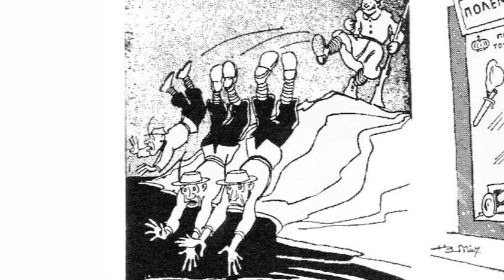Βαζει ο Ντουτσε τη στολη του Ορχηστρικο - με σκιτσα εποχης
Η δικη μας Ορχηστρικη εκδοση του βαζει ο Ντουτσε τη στολη του, παρουσιαζοντας τα σκιτσα, πατριωτικα ή σατιρικα που είχαν βγει το 1940 για τον πολεμο. Με λιγο animation μαζι.

Το Βάζει ο Ντούτσε τη στολή του της αθανατης Βεμπο είναι το σήμα κατατεθέν της εθνικής επετείου της 28ης Οκτωβριου και θελήσαμε να κάνουμε ενα φορο τιμης.

Το ανέβασα νωρίς για την περιπτωση που ενδιαφέρονται και άλλα σχολεία με τα οποία δεν έχουμε επαφές να το χρησιμοποιήσουν σαν υλικό σε εκδήλωση, πράγμα για το οποίο δίνουμε ρητά την άδεια.

Ευχαριστούμε τον ChrisGamesGR για τη βοήθειά του στο χρωματισμό των σκίτσων.

Στιχοι:

 Βάζει ο Ντούτσε τη στολή του και την σκούφια την ψηλή του, μ’ όλα τα φτερά.
Και μια νύχτα με φεγγάρι την Ελλάδα πάει να πάρει, βρε τον φουκαρά.

Ωχ! Τον τσολιά μας το λεβέντη βρίσκει στα βουνά,
και ταράζει τον αφέντη τον μακαρονά.

Αχ Τσιάνο, θα τρελαθώ, Τσιάνο,
με τους τσολιάδες ποιος μου είπε να τα βάνω.

Ξεκινάει την άλλη μέρα μα και πάλι ακούει «ΑΕΡΑ» από τον τσολιά.
Δρόμο παίρνει και δρομάκι και πηδάει το ποταμάκι, ξέρει την δουλειά.

Ωχ! Τρώει τις σφαίρες σα χαλάζι από τον τσολιά
κι’ όλο στρατηγούς αλλάζει για να βρει δουλειά.

Αχ, Τσιάνο, θα τρελαθώ,Τσιάνο, και στείλε γρήγορα τα μαύρα μου να βάνω.

Στέλνει ο νέος Ναπολέων μεραρχίες πειναλέων στο βουνό ψηλά
για να βρουν τον διάβολο τους
κι’ ο στρατός μας αιχμαλώτους τσούρμο κουβαλά.

Ωχ, και οι Κένταυροι οι καημένοι βρε τι τρομερό,
νηστικοί, ξελιγωμένοι πέφτουν στο νερό.

Αχ Γκράτσι, να μην σε δω Κράτσι, γιατί σε κάρβουνα αναμμένα έχω κάτσει.

Τρέχουν σαν τρελοί στους βράχους
κι’ από μας κι απ’ τους συμμάχους τρώνε την κλωτσιά.

Και χωρίς πολλές κουβέντες μπήκαν ΄Ελληνες λεβέντες , μέσ’ την Κορυτσά.

Ωχ! Μέσα στ’ Αργυρόκαστρο εμπήκε το χακί, και σημαία κυματίζει τώρα Ελληνική.
Αχ Τσιάνο, θα σκοτωθώ Τσιάνο, γιατί σε λίγο και τα Τίρανα τα χάνω.

Και ‘παθαν οι καημένοι μεγάλη συμφορά,
κι’ η Ρώμη περιμένει κι’ εκείνη τη σειρά.